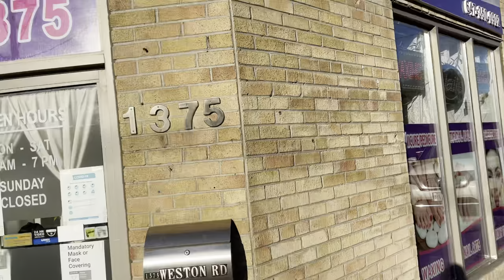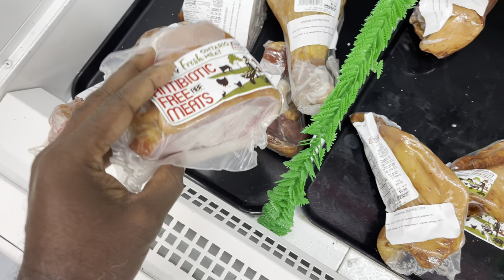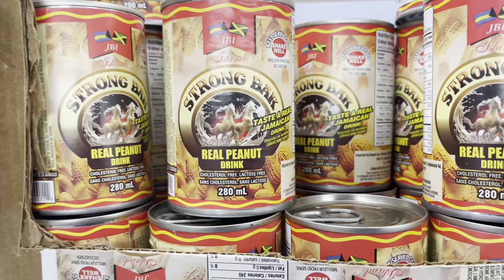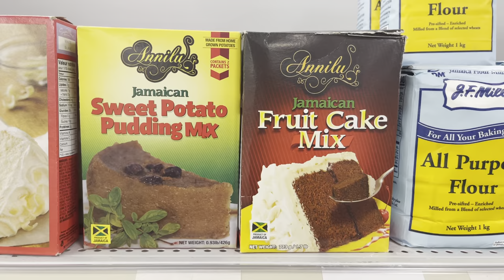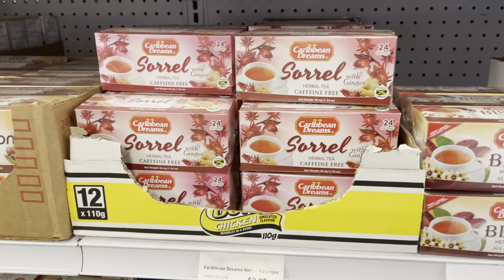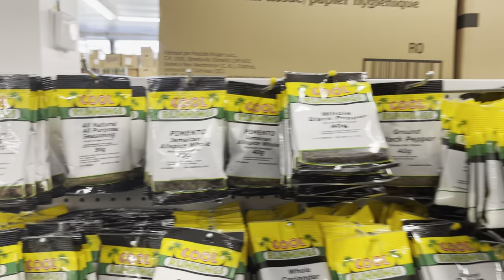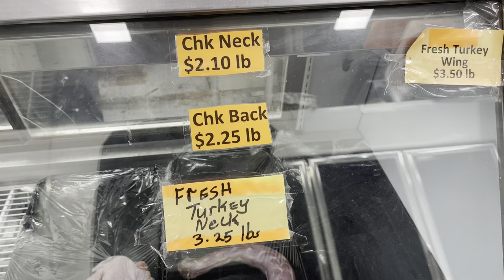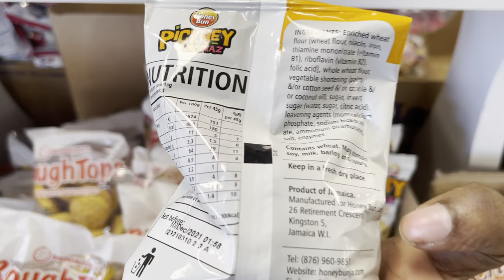Bonnick’s West Indian Grocery @1368 Weston Road - Toronto Canada November 5, 2021